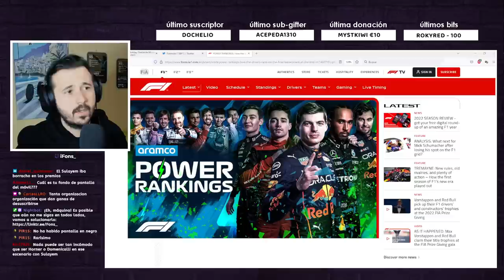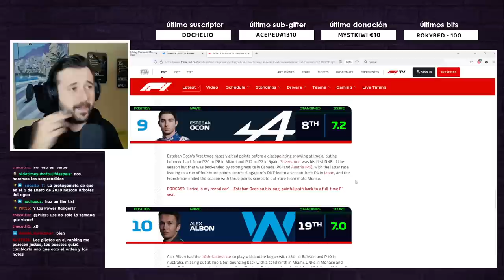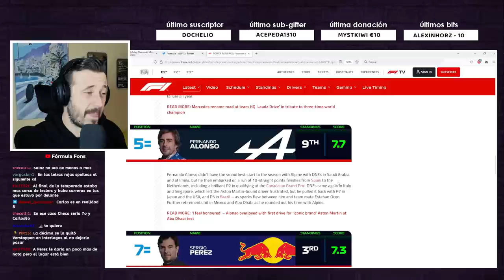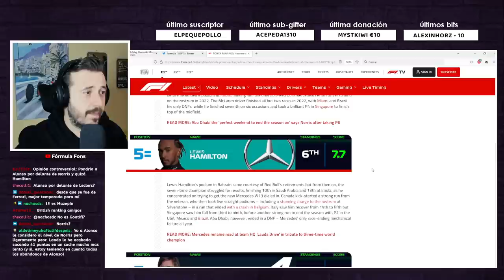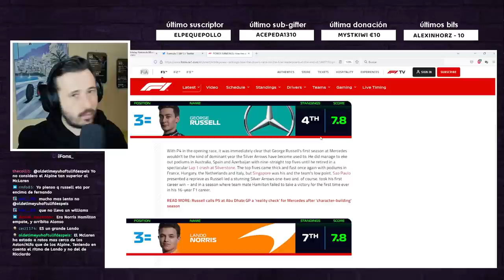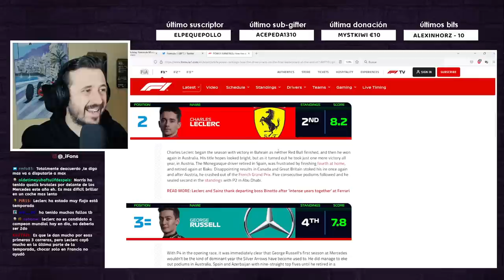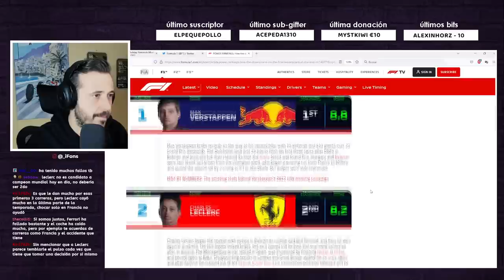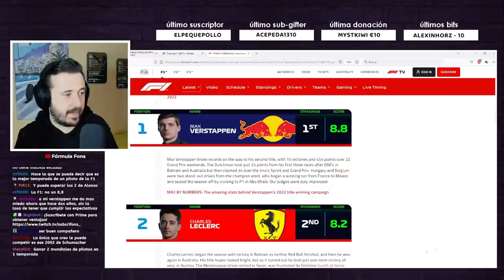LOS 10 MEJORES PILOTOS DEL AÑO 2022 (Según la F1)